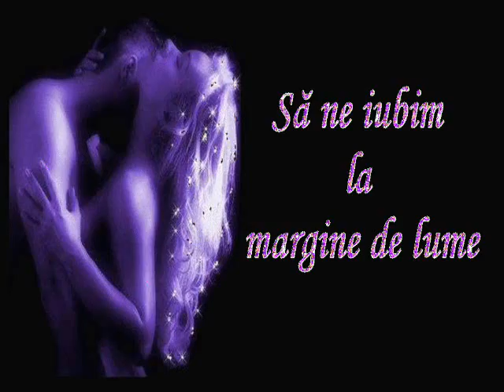Dana Pătraşcu - Să ne iubim la margine de lume - recită - Sabina